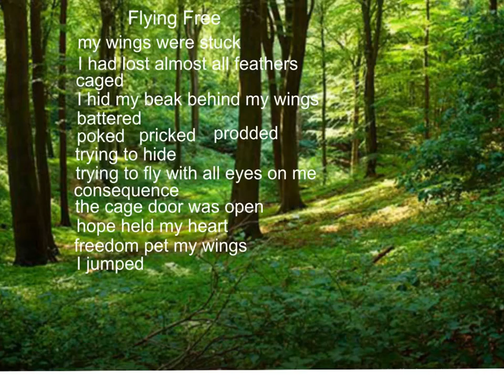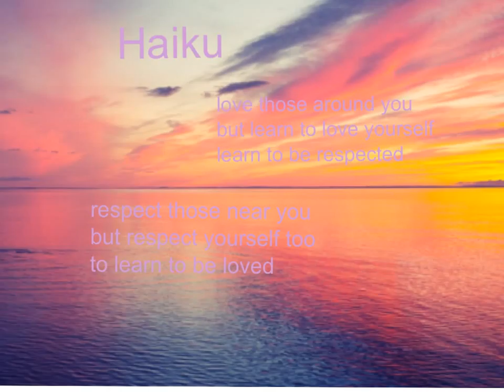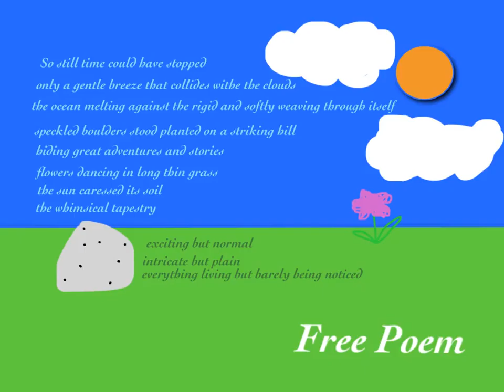poetry project- rachel